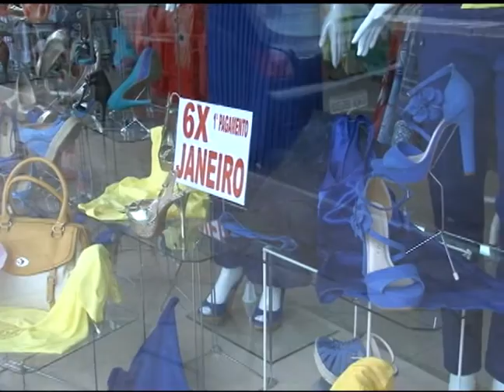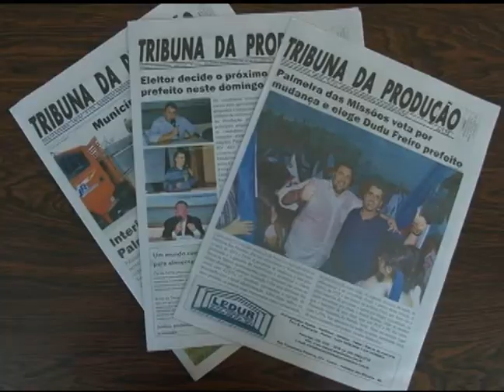Start Up - Empresas Juniores - Visão Jr.